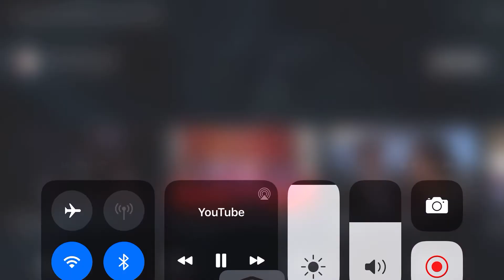When the bride falls